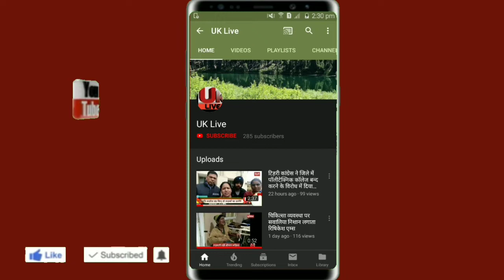पूर्व कांग्रेस प्रदेश अध्यक्ष किशोर उपाध्याय ने कंगसाली सड़क दुर्घटना को लेकर की प्रेस वार्त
किशोर उपाध्याय व विक्रम नेगी ने सरकार से मृतक बच्चों के परिवार को दस-दस लाख व घायल बच्चों के परिवार को पांच-पांच लाख रूपये देने की मांग की